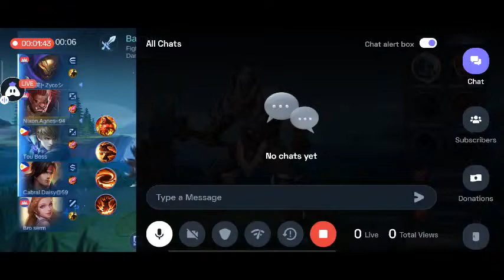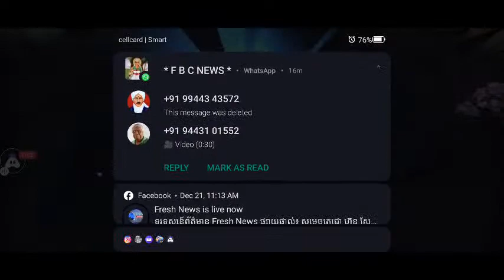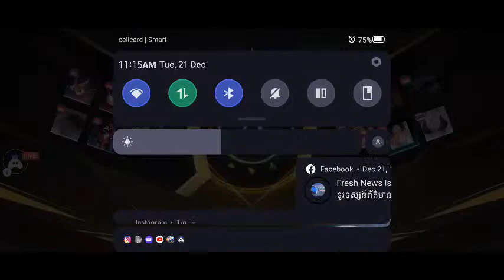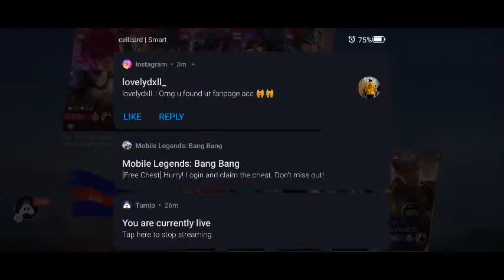Mobile Legends :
Today I am streaming mobilelegends. Other popular games:
PUBG Mobile
Garena Free Fire
Among Us
Call of Duty Mobile
Fall Guys
Fortnite
Roblox
Minecraft